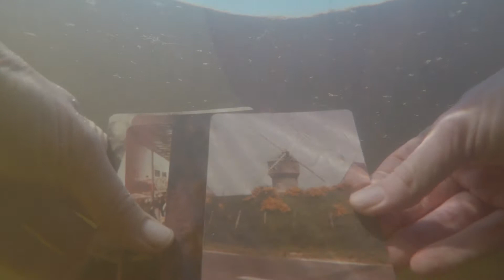Dave Scanlon - "Water's No Crop" (Official Video)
"Water's No Crop" by Dave Scanlon
from the album "Pink in each, bright blue, bright green"